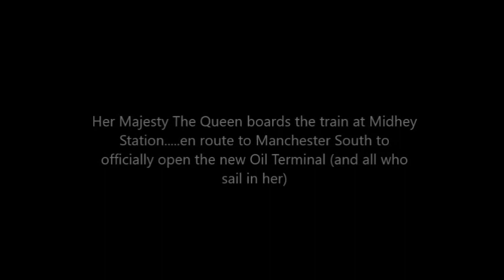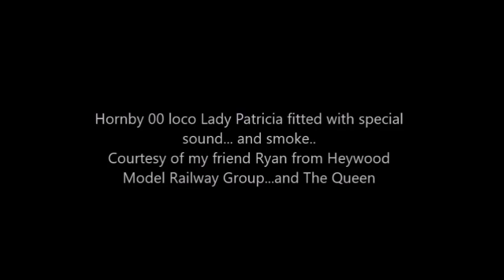HORNBY LADY PATRICIA SPECIAL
The Queen boarded the train before i got chance to include it, but she did wave as it was leaving.
Many thanks to all the Royal Party for permission to film on the day.